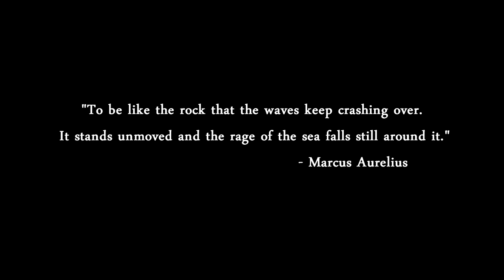Drewmatth - Taliyah vs Sion - Toplane Taliyah Tips (with Roaming) & Rylai Discussion